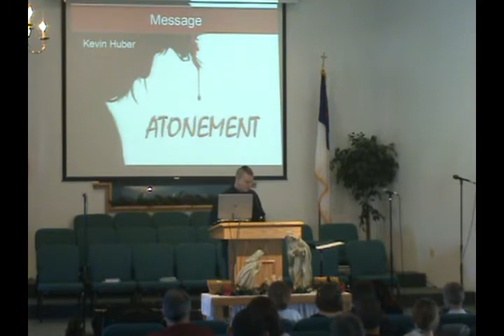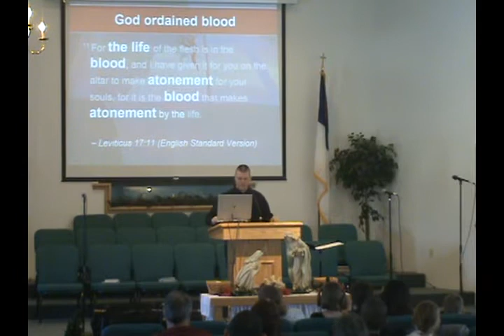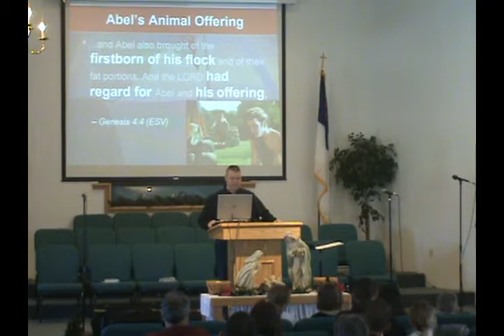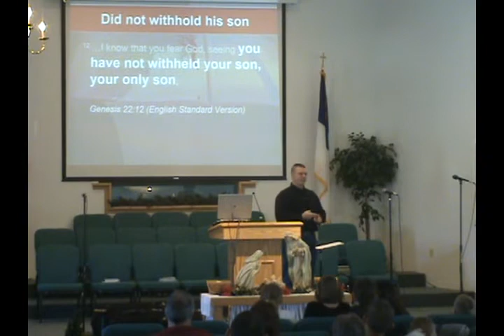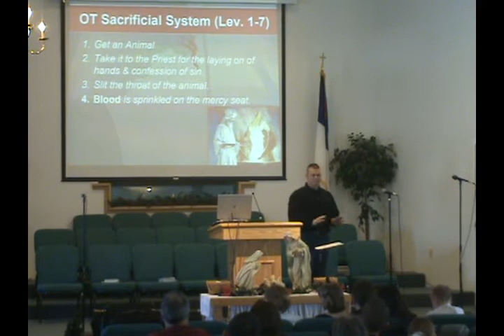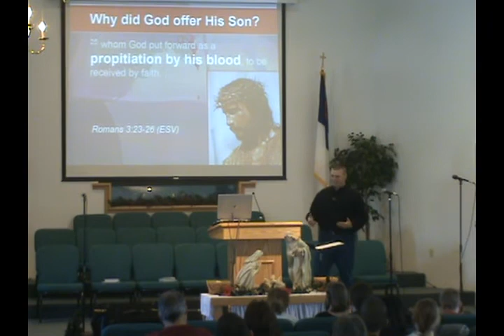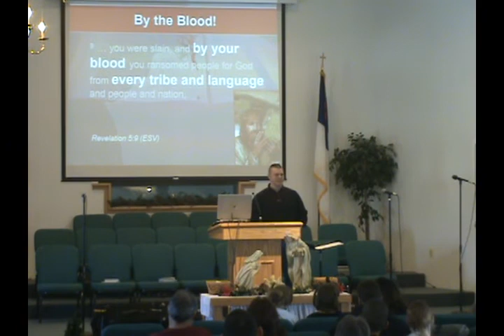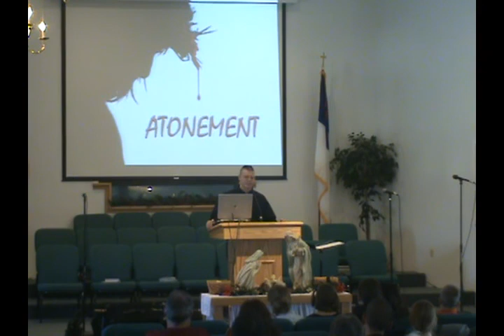Kevin Huber 2010-01-03 Atonement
Kevin Huber Atonement sermon Hope Baptist Church 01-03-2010.   Why is blood such a big part of atonement?  What does atonement mean? Christian theology.